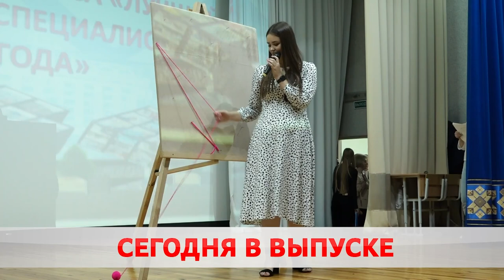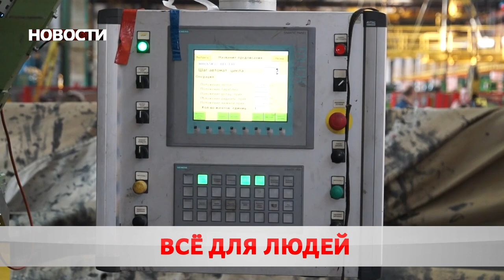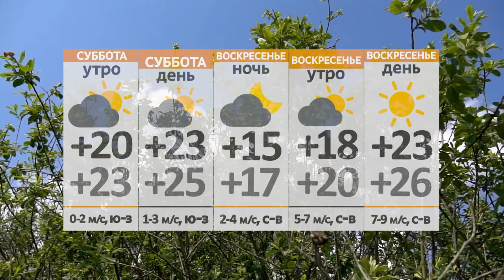Новости 30 06 23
Подарок за подарком. На Орджоникидзе, 42б открыли современную площадку. Какой район следующий по плану?

Потерял управление. В Могилёвской области произошла серьёзная авария. Сколько пострадавших?

Перспективные и амбициозные. В Бобруйске выбрали лучших молодых специалистов. Кто вышел в финал?

А также: правовая политика, второй укос и отечественные бренды. В Беларуси будут регулировать выкладку товаров. Что изменится?